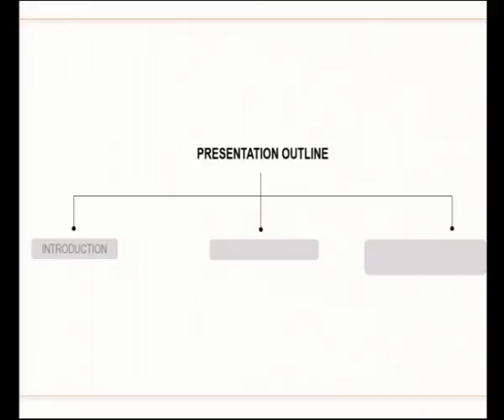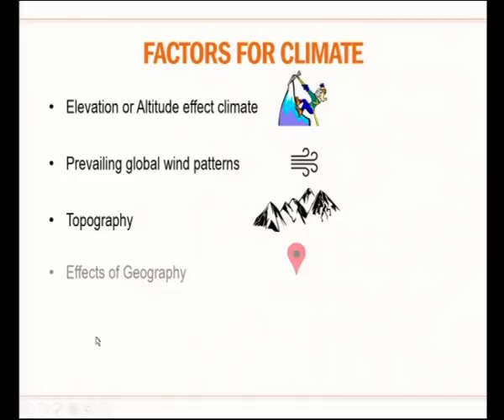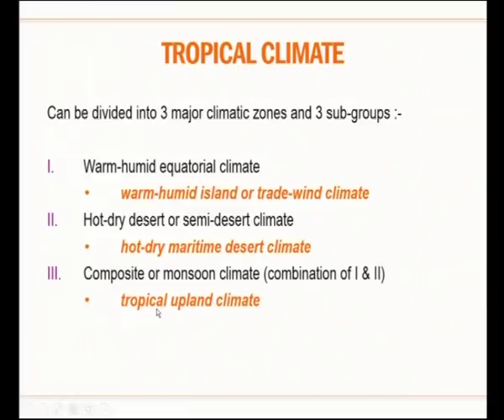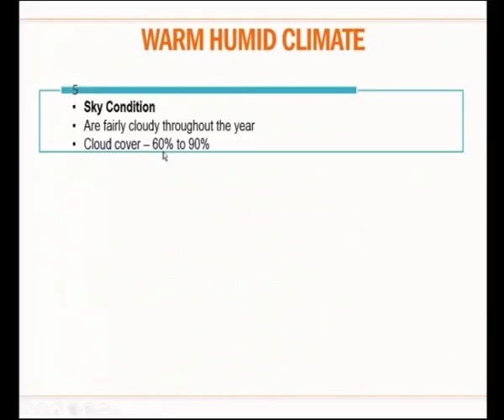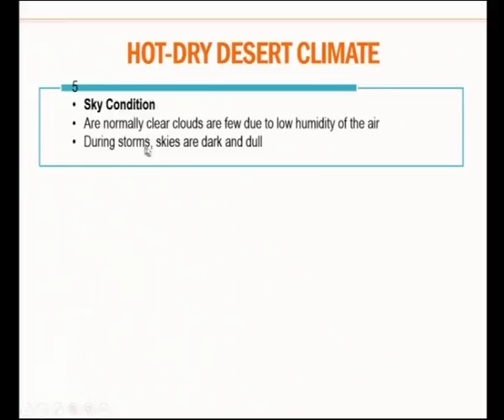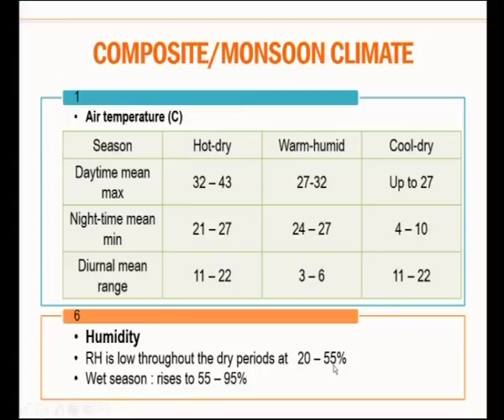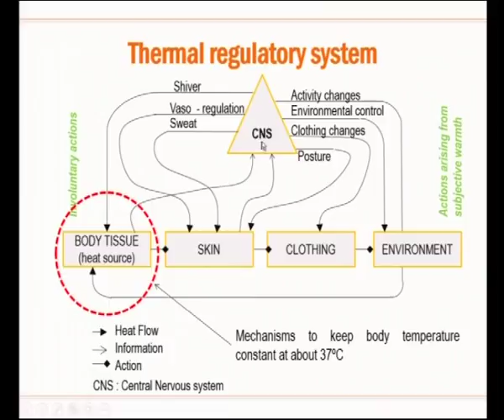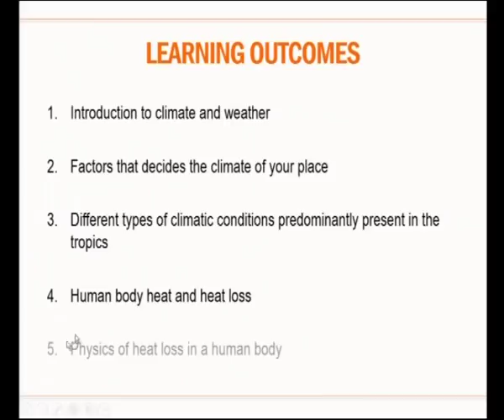Climate And Human Comfort (CH-10)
Subject : Architecture
Course : Climate & Built Environment